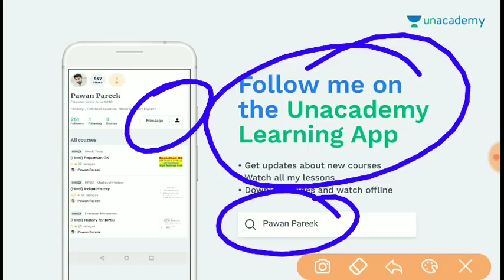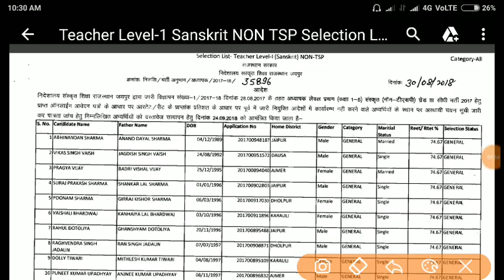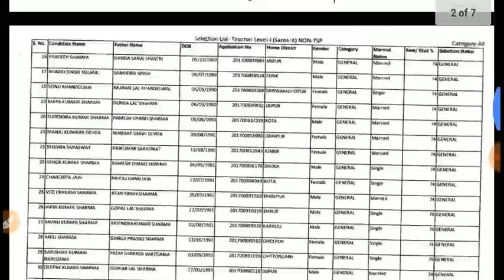लेवल-1 वेटिंग लिस्ट जारी // Teacher Level-1 waiting List